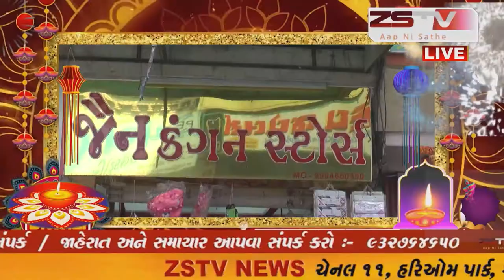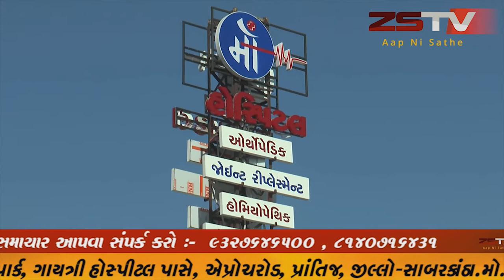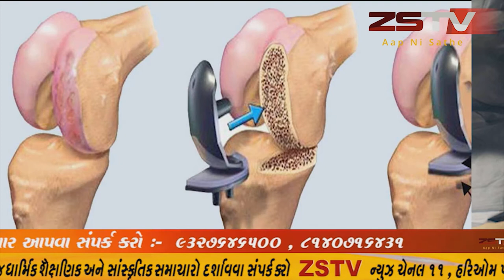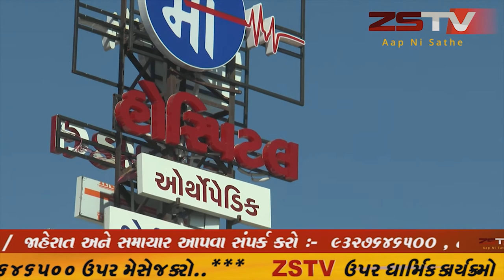જેતપુર નો ભાદર નદી પર નો પુલ છેલ્લાં 3 વર્ષ થી સમારકામ ને લીધે બંધ હતો